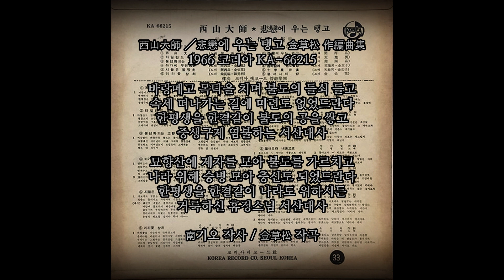서산대사 1966 민병정